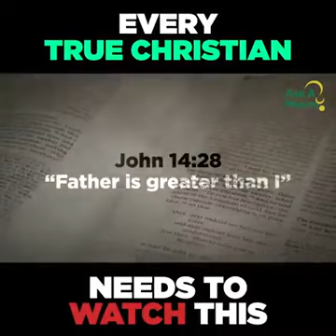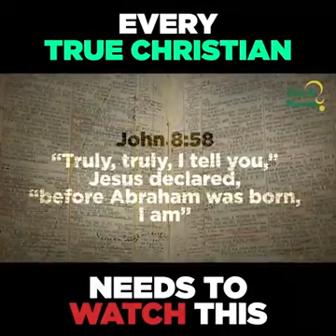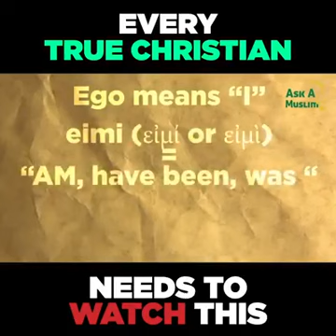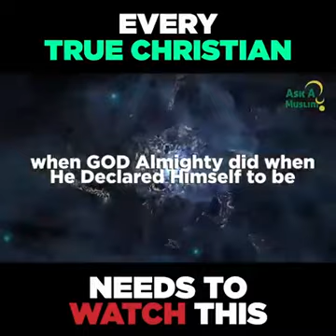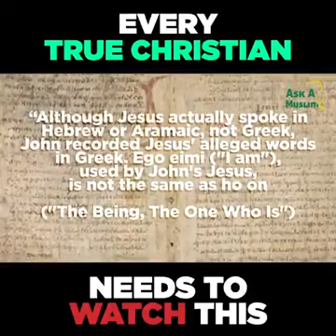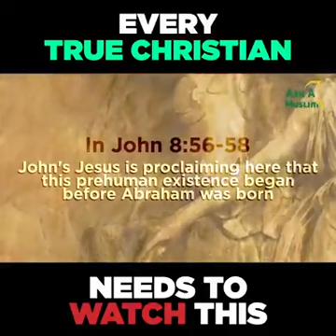Did Jesus really die for our sins?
Listen to the end..